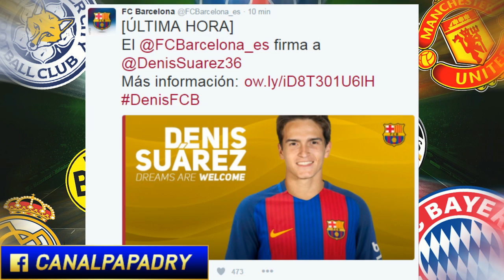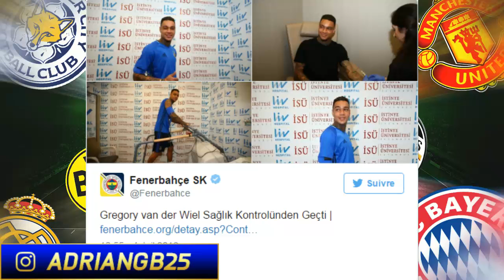FICHAJES Y RUMORES MERCADO 2016/2017 #7 | CRACKS FICHADOS!! Y MUCHO MÁS